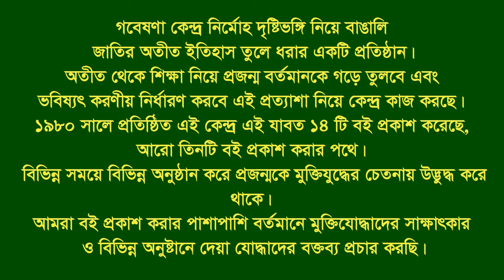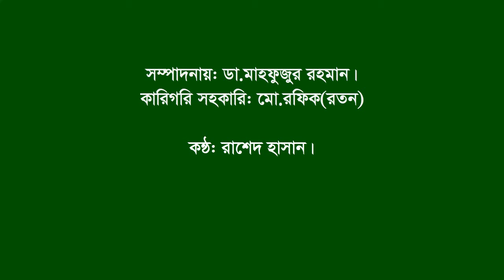Interview of Md Zahangir Alam | Lohagara | Narail | F Fighter | FF